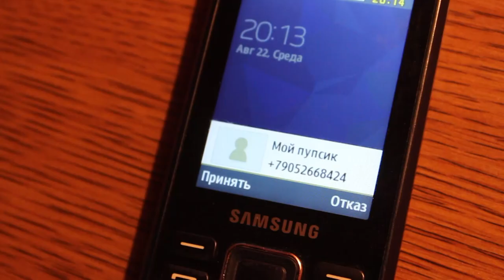Один день из жизни Литвинова [Official Trailer #1 • 2020] ПРЕМЬЕРА!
Режиссер: Анастасия Луговкина
Идея: Дмитрий Литвинов, Анастасия Луговкина
Дата съемки: август 2018 года, Санкт-Петербург

ДРУГИЕ ВИДЕО С УЧАСТИЕМ ДМИТРИЯ ЛИТВИНОВА:

Dmitry Litvinov - Imagine Dragons - Dream (cover) [Official сlip • 2018]
💫 Приветствую на канале STAYSY Studio Production !💫
Меня зовут Анастасия Луговкина, я из Санкт-Петербурга и много лет занимаюсь видеосъемкой, монтажом, а также делаю репортажи.

Анастасия Луговкина

🎬Приглашаю Вас вступить в группу STAYSY Studio Production, чтобы следить за творчеcким процессом:

🎬ВИДЕОСЪЕМКА ПОД КЛЮЧ В САНКТ-ПЕТЕРБУРГЕ И ЛЕНИНГРАДСКОЙ ОБЛАСТИ:

Я СНИМАЮ:
🎥Музыкальные клипы
🎥Тизеры /Трейлеры /Рекламные ролики
🎥Актерские шоурилы/ Портфолио /Видео визитки
🎥Лекции/Презентации/Мастер-классы (видео/фото/аудио)
🎥Праздники/Видео поздравления
🎥Репортаж мероприятий (видео/фото/аудио)
🎥Бэкстейджи (видео/фото) /фильмы о фильме
🎥Благотворительные проекты/Партнерство/Сотрудничество

МОИ ПРЕИМУЩЕСТВА:
💫Сертифицированное образование (Высшая Школа Режиссеров и Сценаристов, г. Санкт-Петербург, мастеркая режиссуры монтажа, мастер курса М.А. Амосова)
💫Индивидуальный подход! Берусь за любую тематику и сферу
💫Выезд со своим оборудованием по Санкт-Петербургу и по Лен.области
💫Работаю без посредников
💫Недорого относительно конкурентов
💫Работа со звуком и цветокоррекция входят в стоимость!
💫Возможность работать удаленно
💫Готовое видео под ключ на выходе

К флешмобу с туалетной бумагой оставайсядома StayAtHomeChallenge StayAtHome stayathome присоединился Дмитрий Литвинов